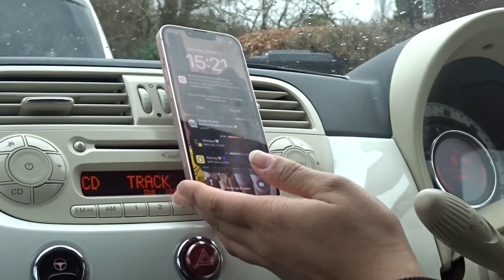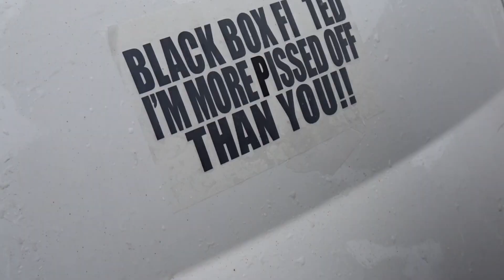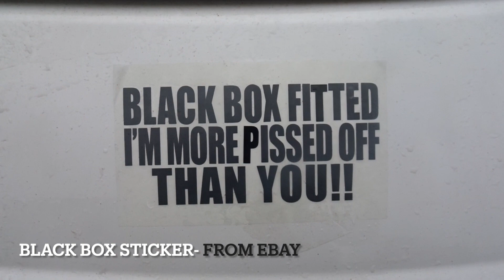DECORATING MY FIRST CAR WITH CUTE SHEIN ACCESSORIES!💗💗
Hey guys it's tarliahhh & in todays video I will be opening my shein packages & revealing the CUTE car accessories I bought !!